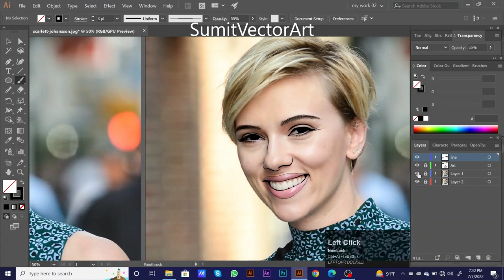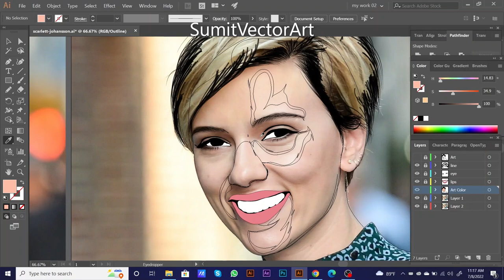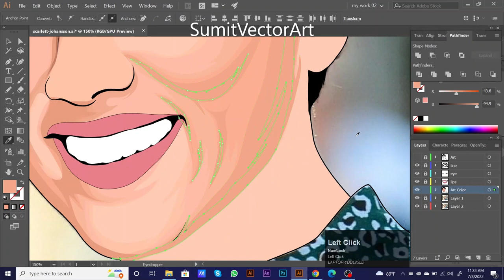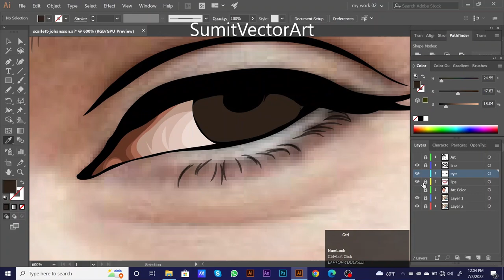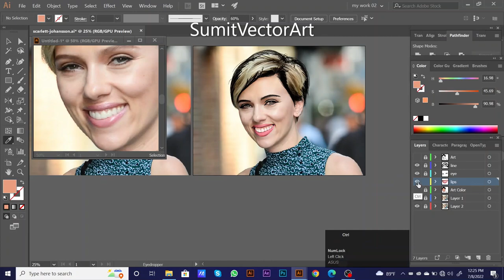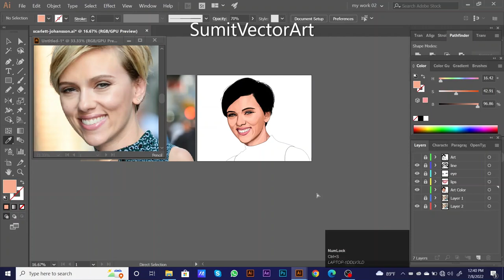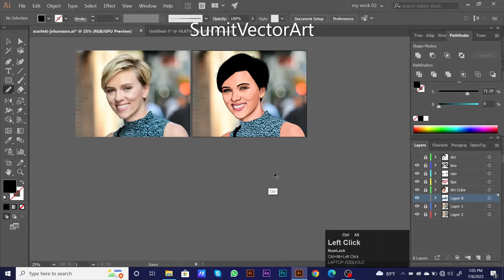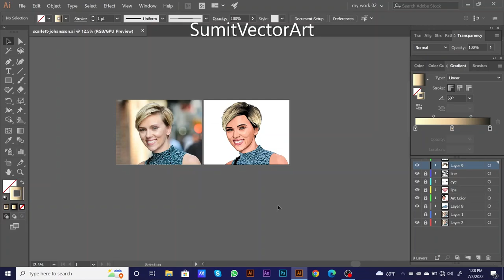Digital Portrait Painting in adobe illustrator | Vector Art | FACE DRAWING - Scarlett Johansson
🎧 Background music in Microsoft video editor